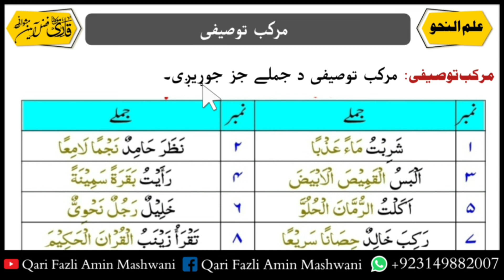Ilm u Nahw | Ilmu Nahw | Lesson no 17 in Pashto | علم النحو مرکب توصیفی کی ترکیب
پہ دی ویڈیو کښی بہ د علم الصرف سبق زدہ کوو چی پہ ھغی کښی د مرکب توصیفی ترکیب شامل دی۔

🌺 مرکب مفید پنځہ قسمونہ دی 🌺
1️⃣ مرکب اضافی
2️⃣ مرکب توصیفی
3️⃣ مرکب منع صرف
4️⃣ مرکب بنائی
5️⃣ مرکب صوتی